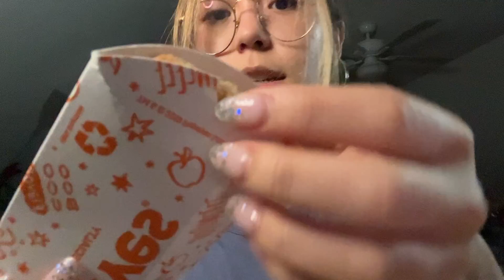ASMR | In Your Face Unpredictable Fast Aggressive Tingles and Triggers (lofi)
1860 Barnett Shoals Rd
Suite 103
PMB 591